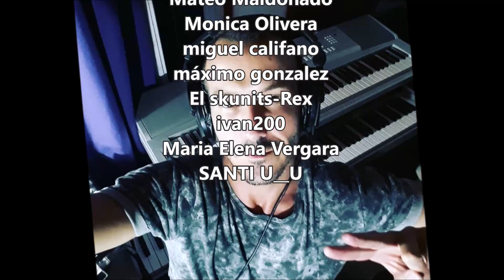Canción PSG vs Real Madrid 1-0 (Parodia Thiago PZK - BZRP) RESUBIDO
Parodia de la cancion Thiago PZK - BZRP, cantando sobre el partidazo entre el psg y el real madrid con la victoria de los parisinos. Un penal fallado por Messi y un golazo en el ultimo minuto del heroe del partido Mbappe.

penal messi
atajada courtois
gol mbappe
psg vs real
octavos
sam gm
thiago tops
mathi gg
fran mg